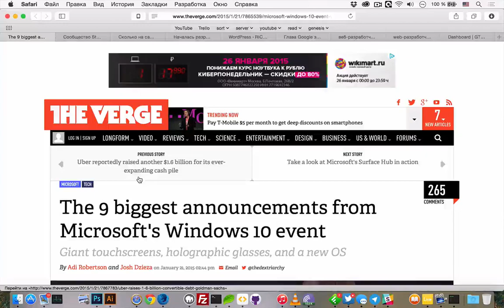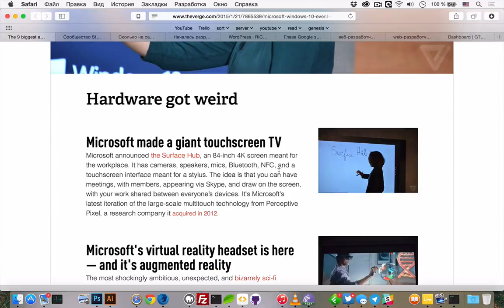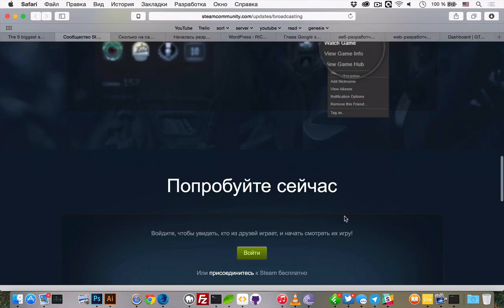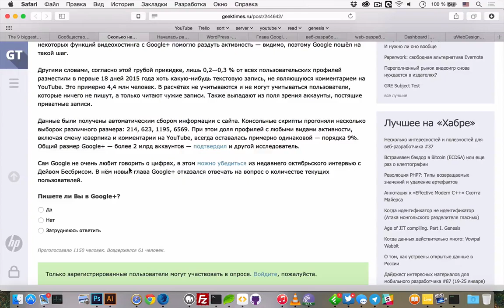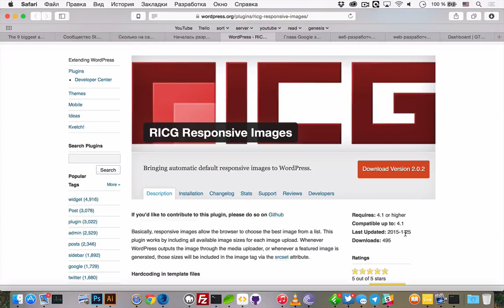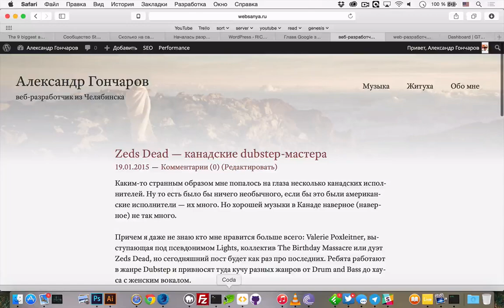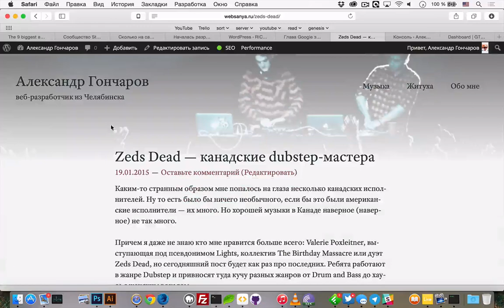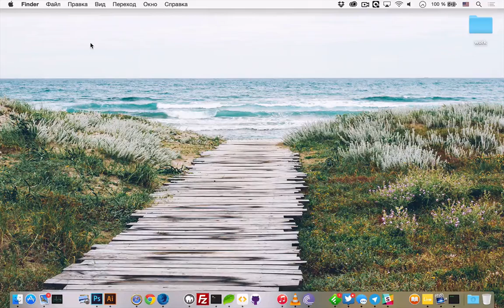uWebPodcast #22 — Windows 10, HoloLens и Google+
uWebPodcast #22 — в этом подкасте обсудим последние новинки от Microsoft: Windows 10, HoloLens и Surface Hub. Еще поговорим немного про Google и их Google+, новый сервис Steam Proadcasting, а также рассмотрим бложек websanya.ru.